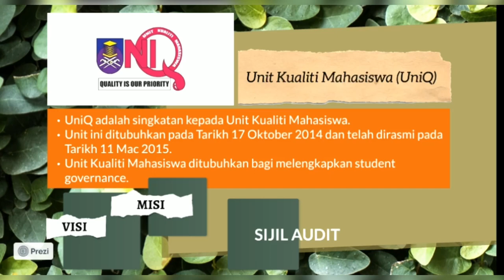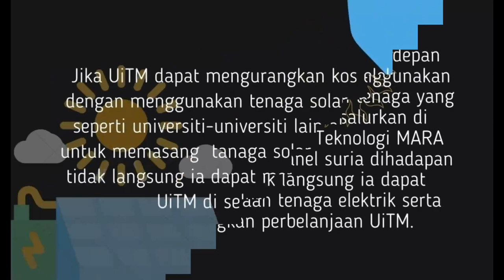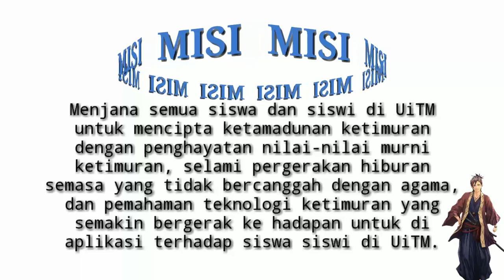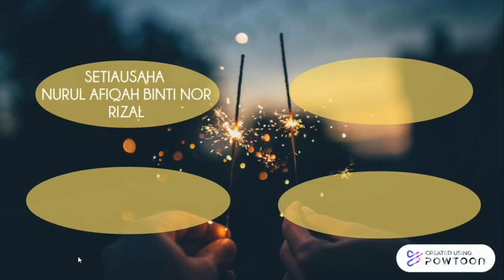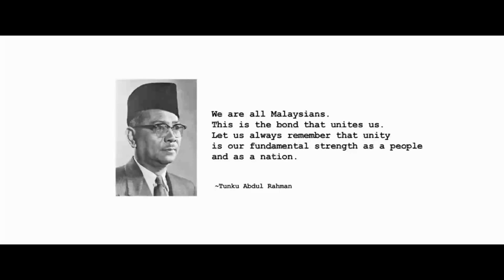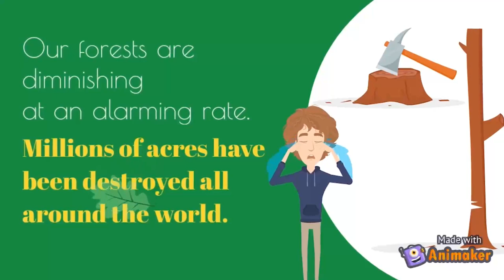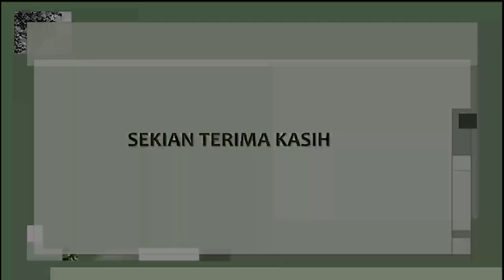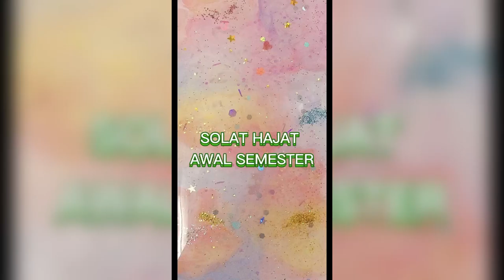VIRTUAL INNOVATION WEEK - DAY 4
Anjuran : Majlis Perwakilan Pelajar Sesi 2020/2021